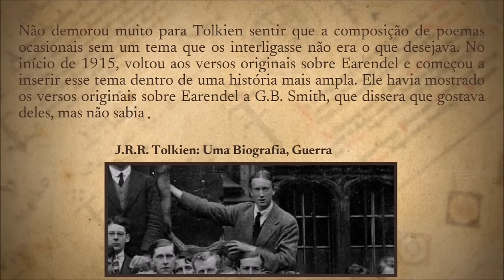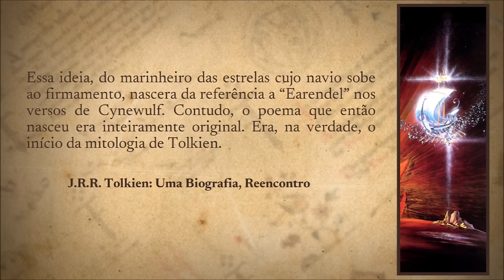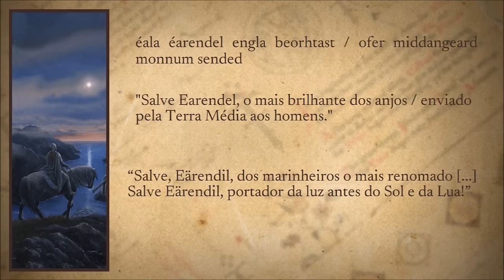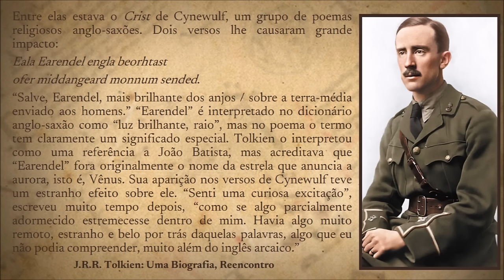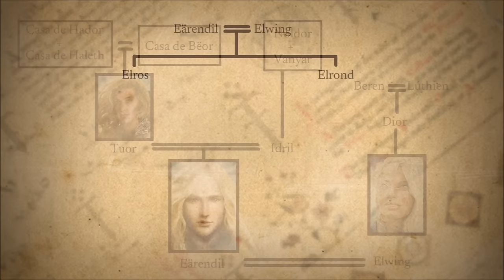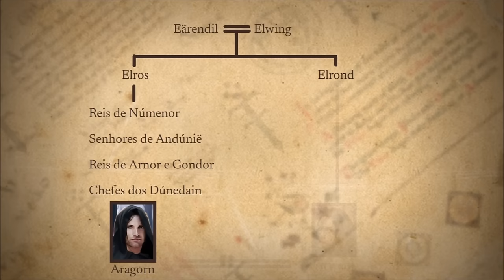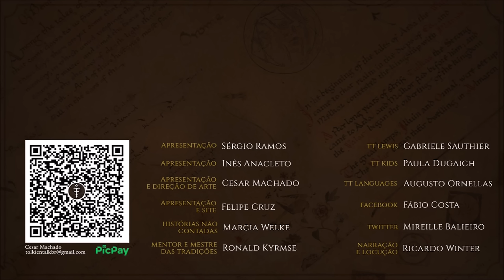Eärendil, o Marinheiro | TT 827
Eärendil, o Marinheiro, nascido em Gondolin antes da queda, filho de Tuor e Idril, herdeiro dos Eldar e Edain, viajou para Valinor e obteve ajuda dos Valar, resultando na Guerra da Ira, na qual matou o dragão Ancalagon, o Negro.

APRESENTAÇÃO

CONFIRA TAMBÉM!

MÍDIAS SOCIAIS

TRILHA SONORA

Trilha sonora do vídeo:
Artista:
Músicas: Deep Haze
Floating Cities

CAPÍTULOS

00:00 Início
00:41 Introdução
01:14 Aviso
01:51 Influências
08:56 Nomenclatura
09:46 Genealogia
11:23 Profecias
12:07 Infância de Eärendil
15:54 Vida adulta de Eärendil
17:50 As viagens de Eärendil
23:08 Pós-Guerra da Ira
24:58 Legado
26:26 Considerações finais
26:41 Despedida de Sérgio Ramos do TT